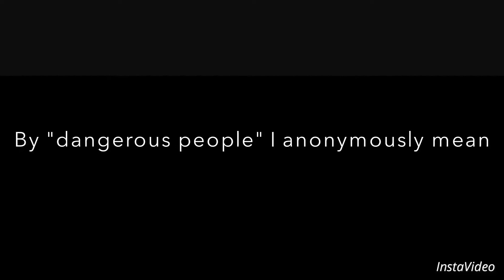The Silver Knife Asian Assassin (Short Short Film)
Incredible story about a young Asian man and a Silver Knife.